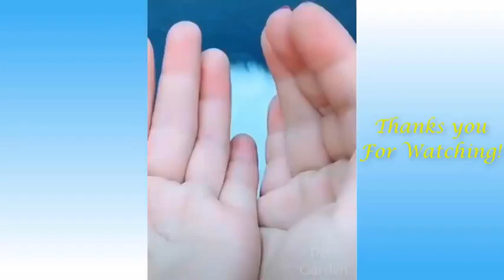Cute little Animal -Cat, Dog, Elephant, Cow, Pig, Chicken, Animal Peacock 🦚, Chicken 🐔 Elephant 🐘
cute little animal -  cat, dog, elephant, cow, Pig, chicken, animal sound, adorable sound
wildlife animal | learn farm animal | adorable sound | cat ,dog,camel, elephant, cow
Pig, hornbill
pattot, peacock 🦚, chicken 🐔
elephant 🐘

Domestic and wild animals sounds.
learn farm animals - camel, cow, parrot

funny moments with animal sound |
The most interesting animal moments with animal

20 animal sounds | relaxing animals

50 animals sound || Relaxing animals

Funny animal moments - Cow, Dog, Horses

10 Animal sound || CUTE MOMENTS with animal

Funny farm animal sounds - cat, dog, cow

Adorable animal nimal || funny moments with animal
Different types of bird || Bird sound ||
Adorable animals sound || Cute animal

Animal sounds around us - Animal Sound

Beautiful and funny moments animals

The most interesting animal moments
Funny animal moments - Cow, Dog,cat
50 animals sound || Relaxing animal.
20 animal sounds || relaxing animal.
Beautiful and funny moments animal.
Suara Hewan Ternak Dan Hewan Lion
Funny Animal Sounds || Cow, Bird, Goat
Suara Hewan Ternak | Ayam,
animal sounds you've ever heard anything
Cute and Funny Moments Animals sound
Animal sounds in our life- Animal Sound
Cute farnm animals: cow, chiken, buffalo
Dashboard